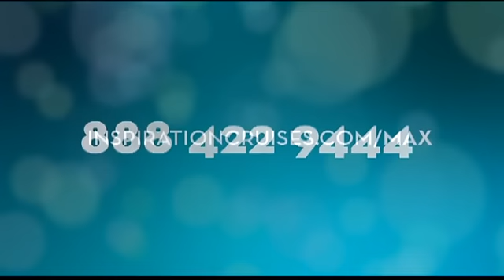Max Lucado & Friends 2014 Israel Tour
to join this unforgettable christian tour to Israel with Upwords Ministries, Max Lucado and Steven Curtis Chapman!